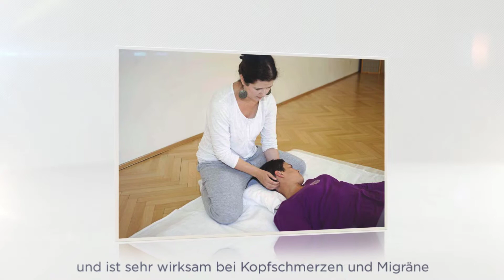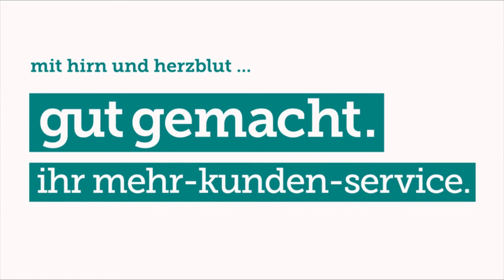Ulrike Zierler Shiatsu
Die diplomierte Shiatsu Praktikerin Ulrike Zierler in Graz bietet neben klassischen Shiatsu Methoden vor allem Shiatsu in der Schwangerschaft, während der Geburt und zur Unterstützung im Wochenbett an. Hier erfahren Sie mehr über Ulrike Zierler